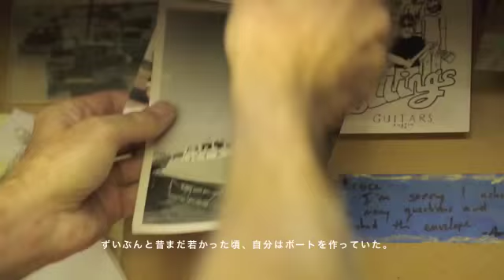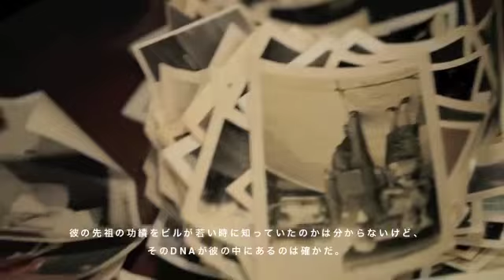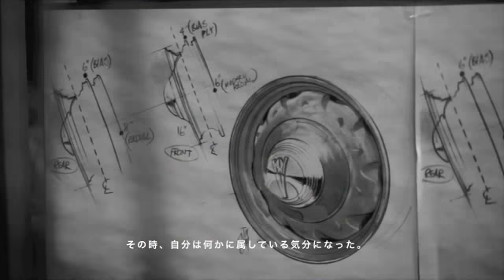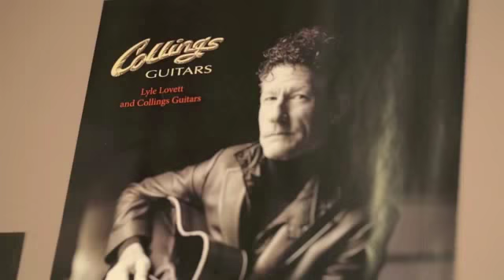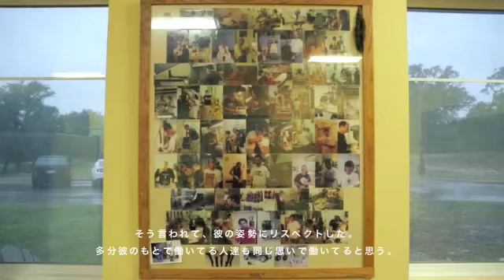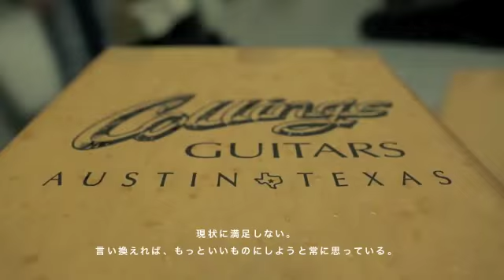The Bill Collings Story - Collings Guitars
" 天才 "ビル・コリングスのヒストリーが語られております。